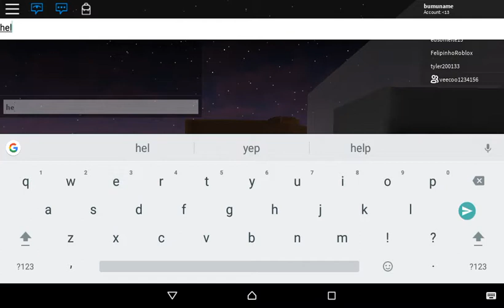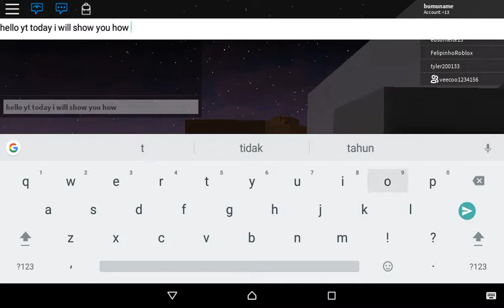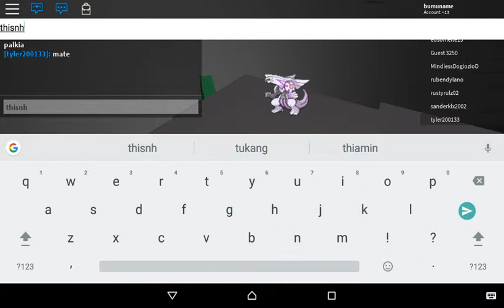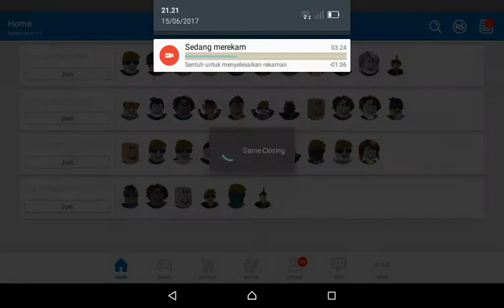Pokemon battle brawler how to get palkia